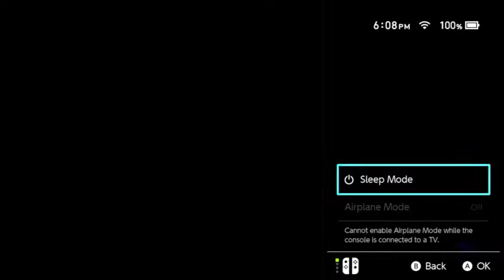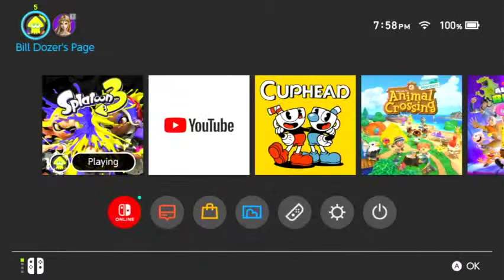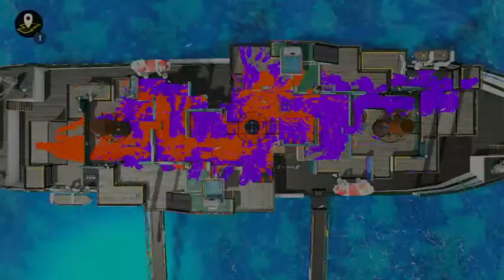Team Wisdom Splatfest With Chaos Control - Splatoon 3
In this stream I'm playing the Splatoon 3 Zelda Splatfest with Chaos Control. We are representing Team Wisdom.